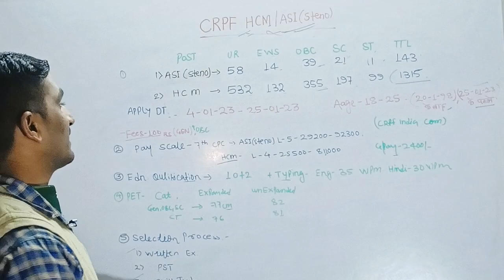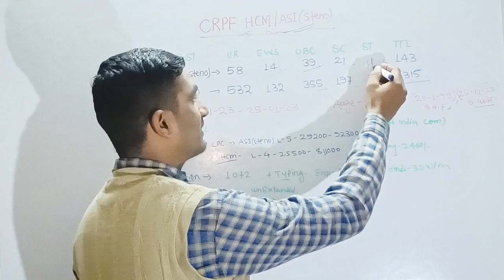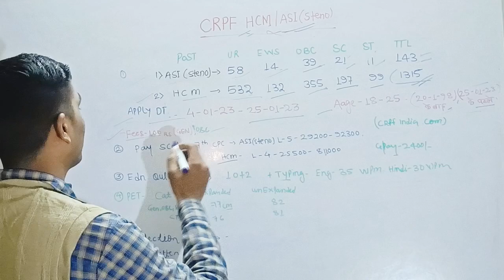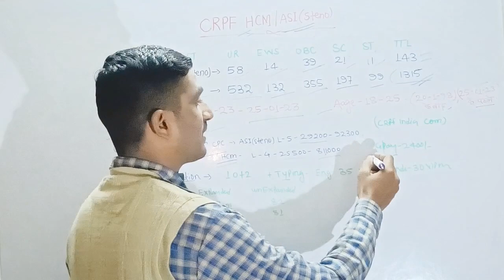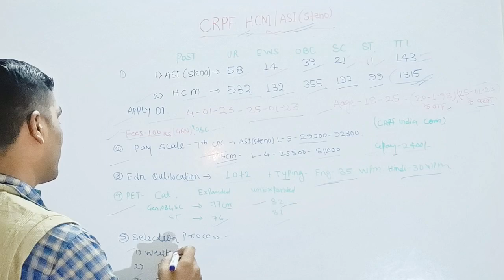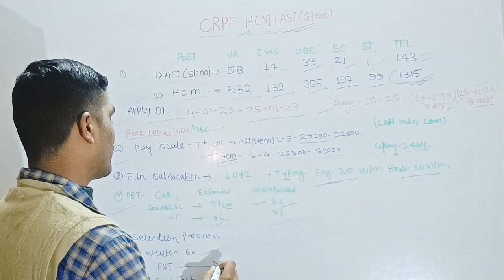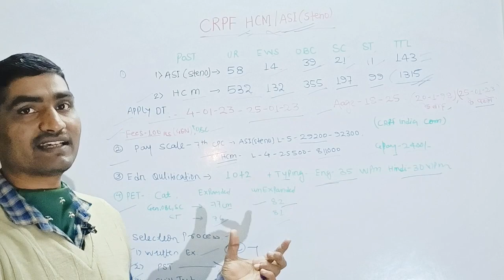CRPF Head Constable Ministerial Recruitment 2022-23 | CRPF HCM New Vacancy 2022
CRPF Head Constable Ministerial Recruitment 2022-23 | CRPF HCM New Vacancy 2022 | Notification Out

  🇮🇳 Jay Hind 🇮🇳